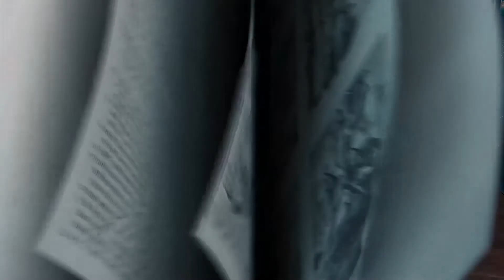Bonhomme Kids Church Elementary Lesson | May 8, 2022